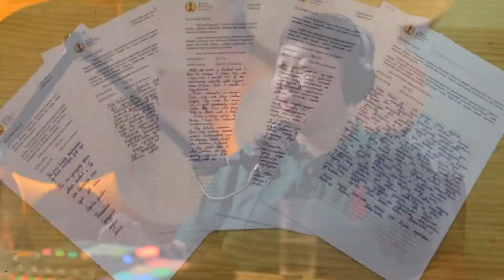Х.Хатанбаатар: Сургуулийн аюулгүй байдал зохион байгуулалтын тухай